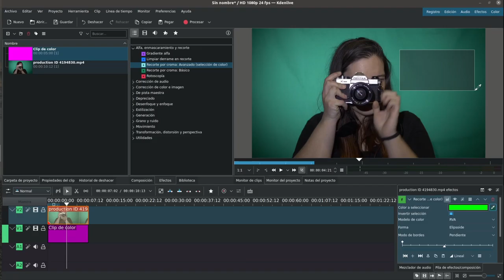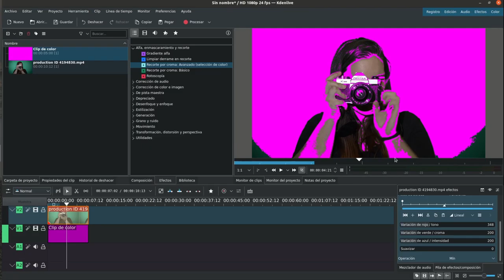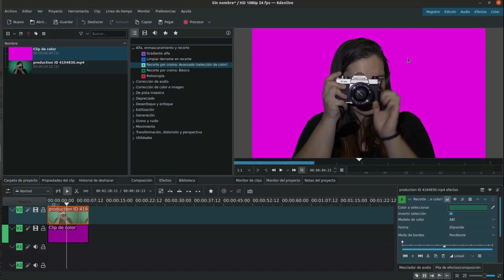Kdenlive transparencias 2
Kdenlive transparencias 2: croma avanzado